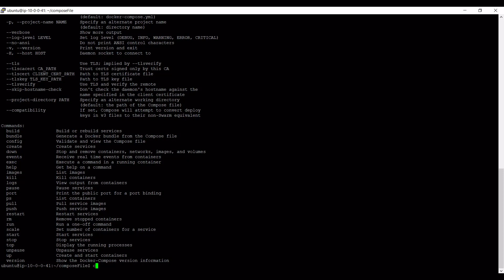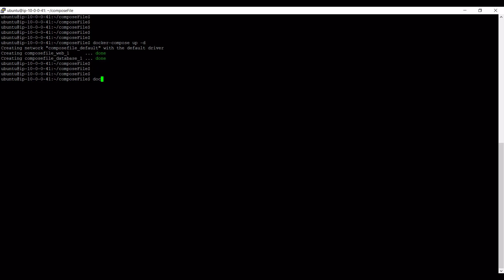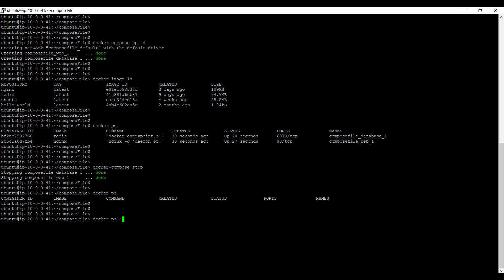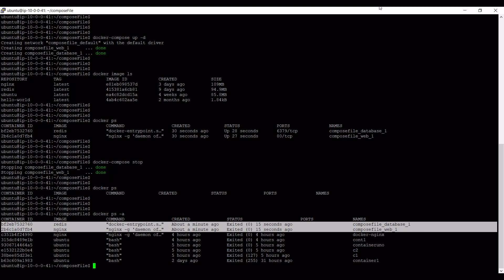Avvio/Stop Container con Docker Compose + CORSO GRATIS LINK IN DESCRIZIONE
Per te in regalo il video corso completo "Voglio Lavorare nella cybersecurity!"  Un corso completamente gratuito che vi guiderà nel mondo della cybersecurity, delle professioni che lo compongono e consigli su come poter intraprendere una carriera in questo settore.